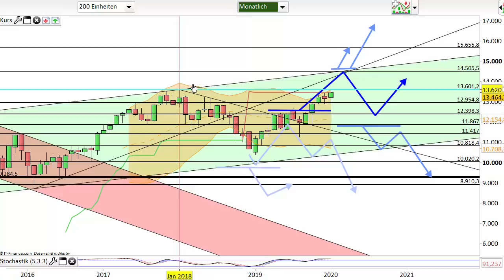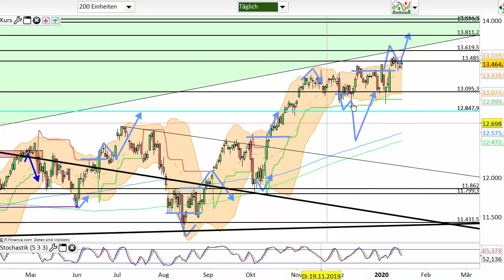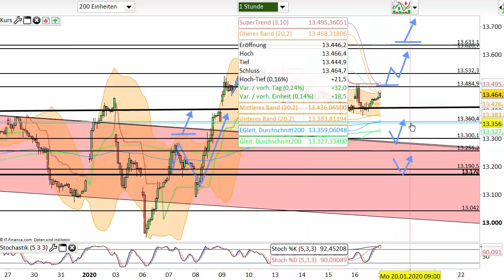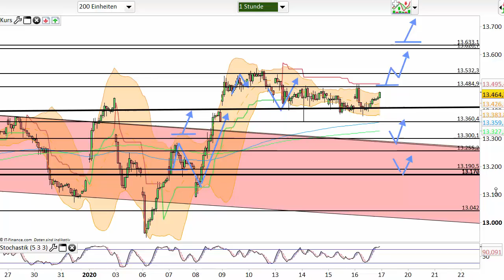Dax Analyse 17.01.2020